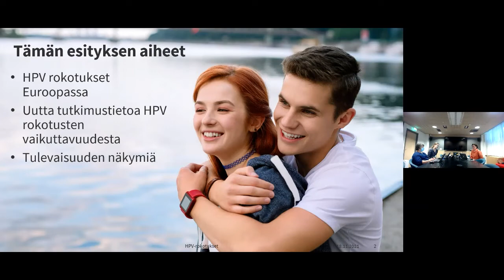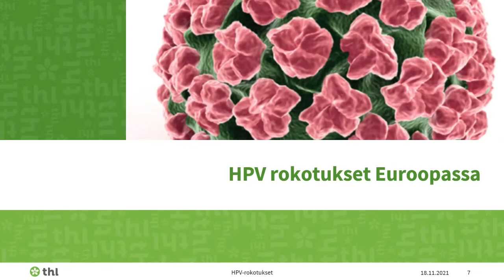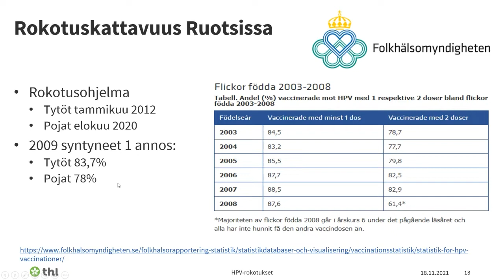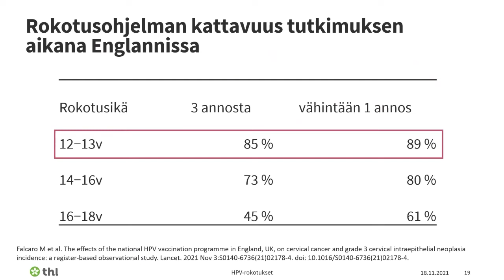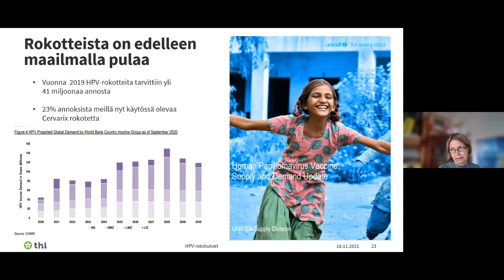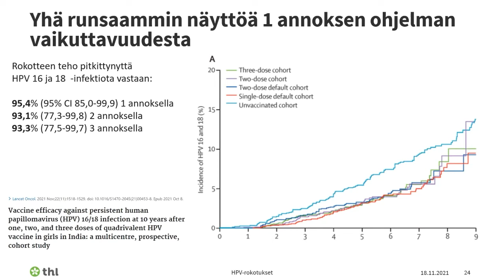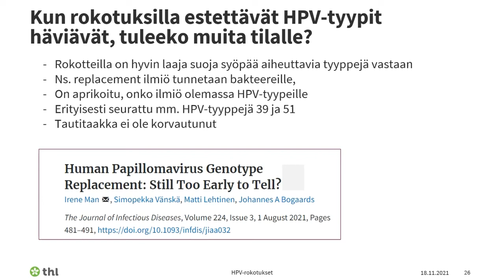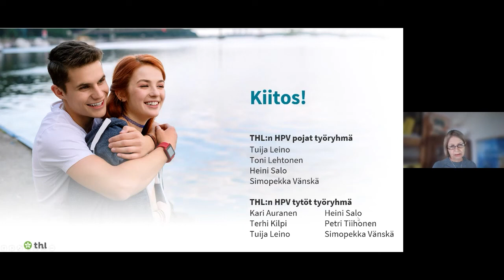HPV-rokotusten vaikuttavuus, Erikoistutkija Heini Salo ja ylilääkäri Tuija Leino